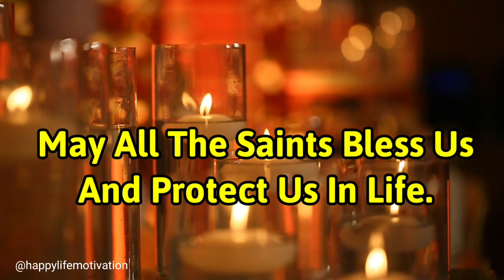1 November All Saints Day Status / Saints Day Blessings Video / God's Message / Universe Message LOA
1 November All Saints Day / Saints Day Blessings Video / God's Message / Universe Message LOA
happylife motivation happy life motivation gods message gods messages

HappyLife Motivation